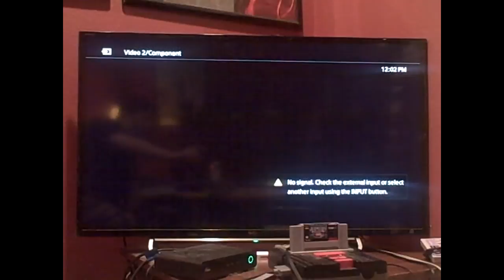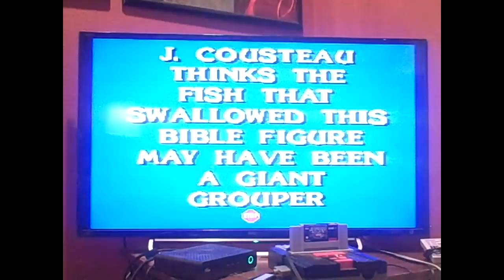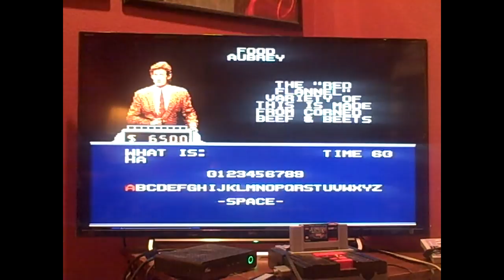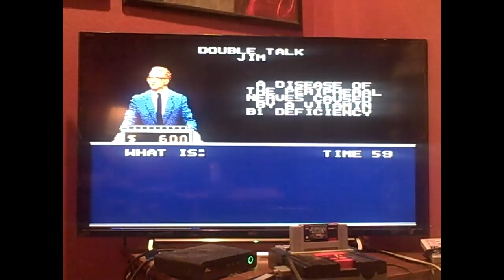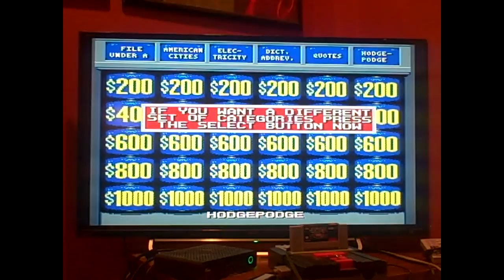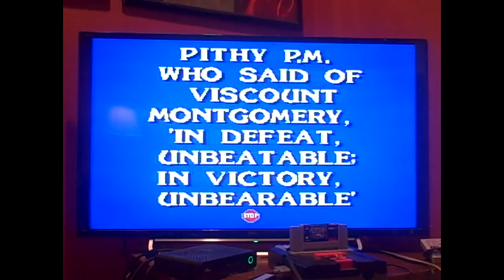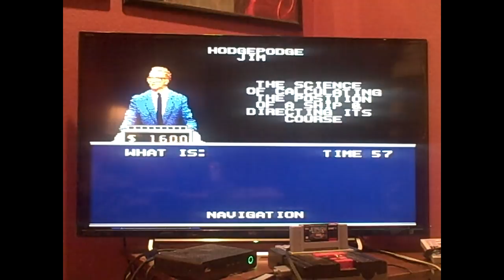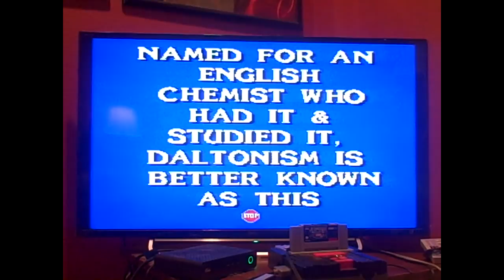SNES Jeopardy! Deluxe Edition 8th Run Game #10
Here is my 10th game of Jeopardy! Deluxe Edition for the SNES, in which my total is now $164,800. Will I win more? Watch to find out, and enjoy!